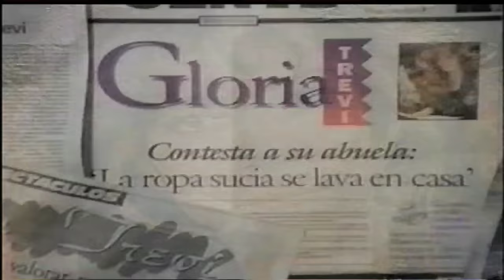Gloria Trevi - Pelo Suelto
Tu Ángel De La Guarda. 1991. Videoclip. HD.